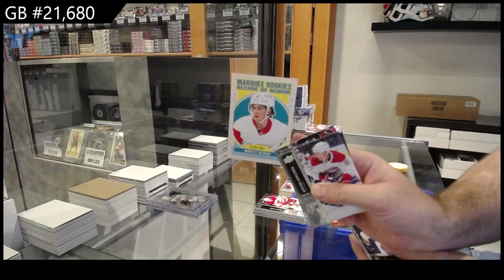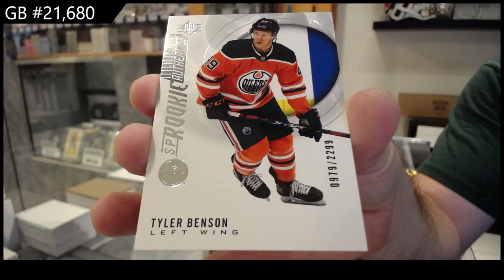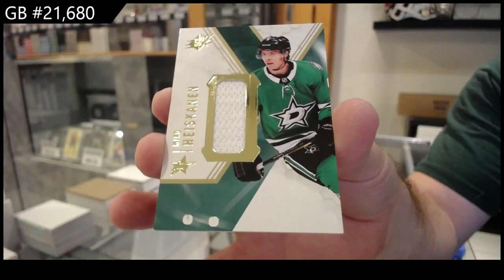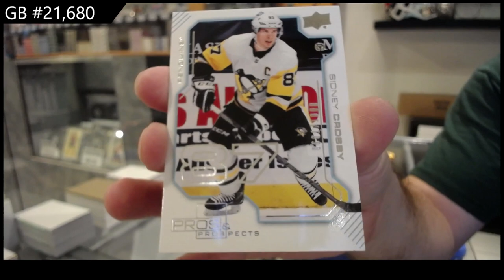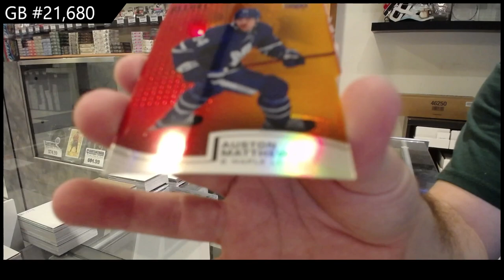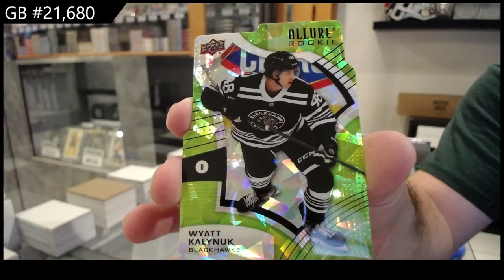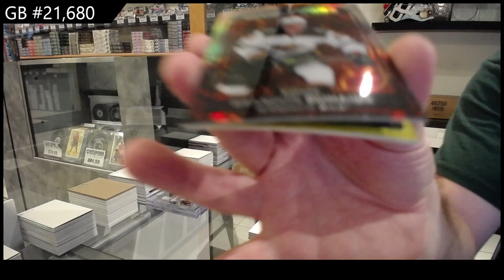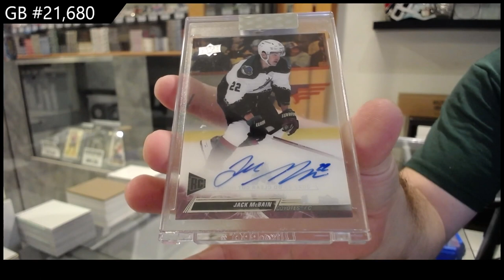Upper Deck 7 Box Hockey Mix Break With Clear Cut & More! - CNC GB #21,680